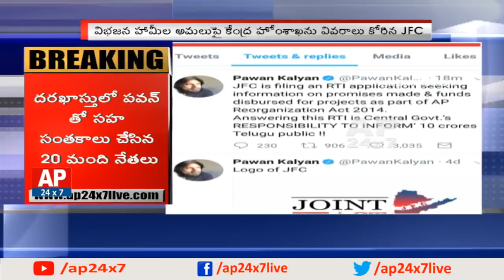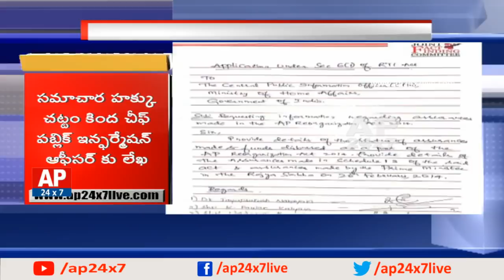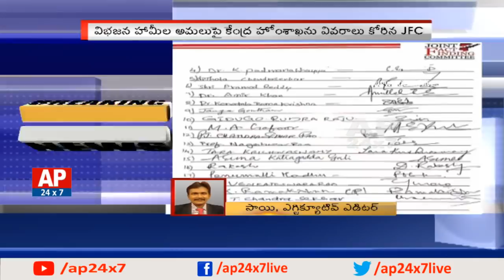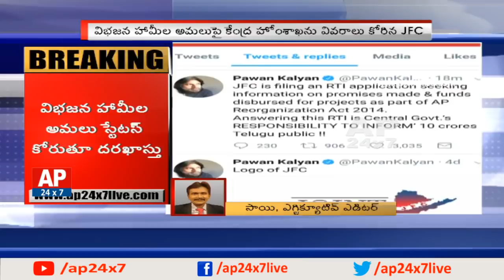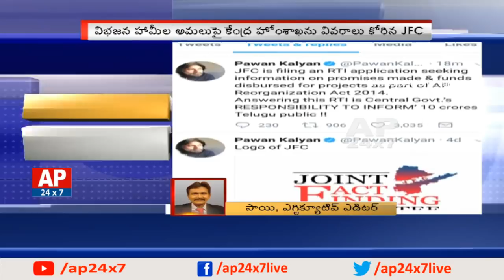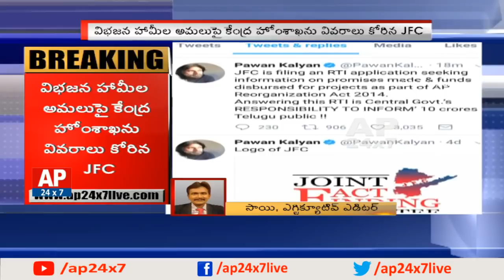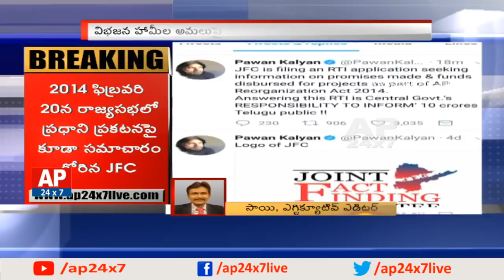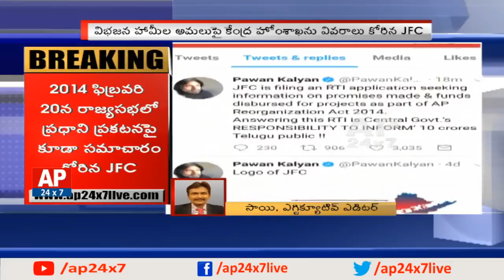Pawan Kalyan Ask Central Home Ministry about AP Bifurcation Issues | AP24x7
Janasena Chief Pawan Kalyan along with the 20 members of JFC has written a letter along with their signatures to the Central Chief Public Relation Officer seeking the status of the implementation of state division act. JFC has also sought the information on former PM Manmohan Singh's announcement in 2014 on the floor of the Rajya Sabha.